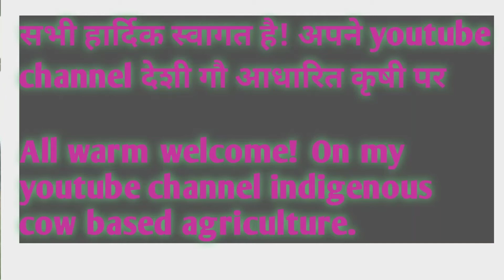चैत्र मास मैं गाय नीम सेवन कराती है!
नीम विशेष गुण होती चैत्र मास मैं जिसका सेवन करती है! पुरे साल की बीमारी से लड़नी ताकद गाय मैं आती है! एंटी बॉयोटेक देनी जरूत नहीं पड़ती गाय को मनुष्य चैत्र मास नीम का उचित मात्रा सेवन करता है पुरे बीमारी लड़नी ताकद आती है!भारतीय शास्त्रो नीम को विशेष माना जाता है!
गाय की नाम पर हम किसीसे चन्नदा लेते नहीं
हम कॉल ना करे
देशी गौ आधारित कृषी